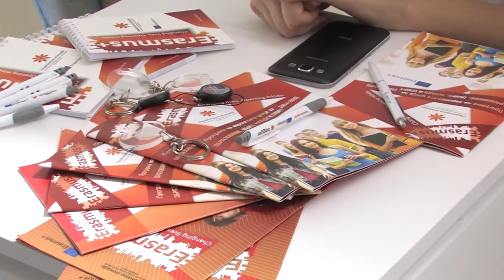Филолошки факултет при Универзитет „Гоце Делчев“ - Штип